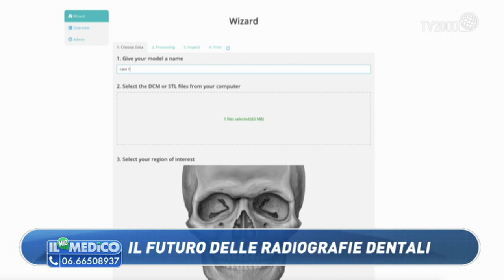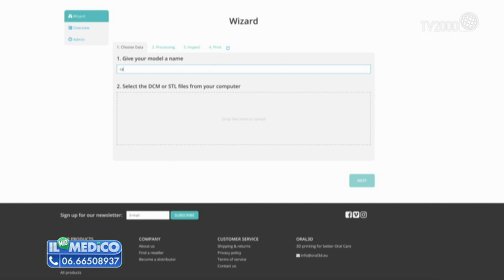Il Mio Medico - Un nuovo esame per la salute dei denti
Il Dottor Giuseppe Cicero, odontoiatra e parodontologo, è ospite di Monica Di Loreto, nella puntata de Il MioMedico del 28 febbraio 2019